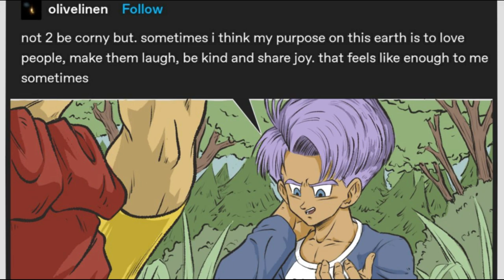Broly and trunks Handle things differently! DBZ comic dub!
Trunks has some nice sentiment. Making people laugh and sharing joy is his goal. Broly however...sees things differently...
Hope you all enjoy this DBZ comic dub!